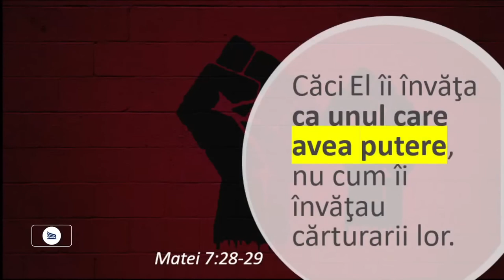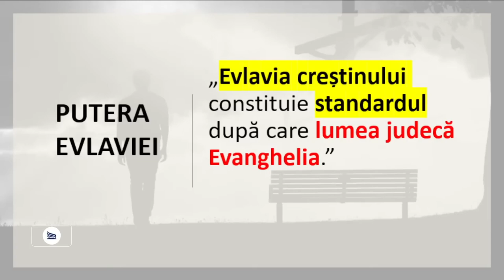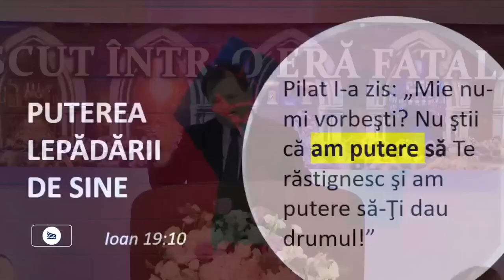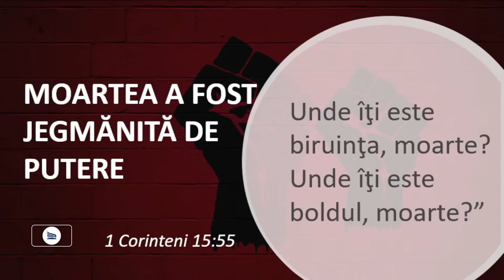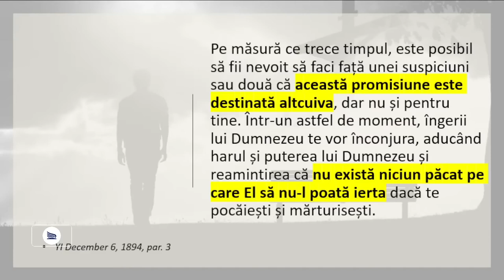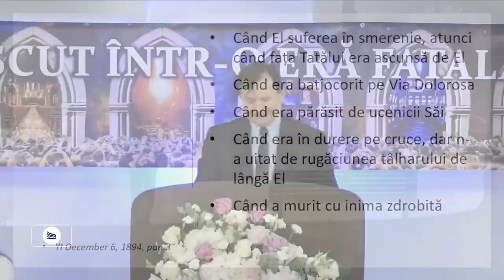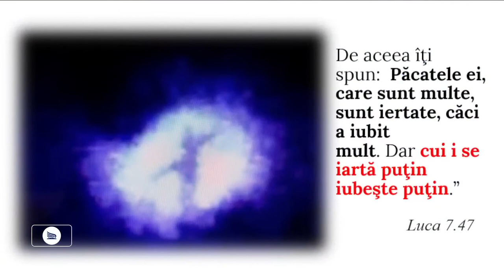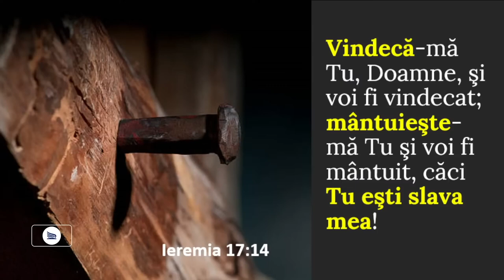Liviu Tudoroiu - Jefuit de putere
Mesaj susținut de pastorul Liviu Tudoroiu, în cadrul taberei de tineret, cu genericul ,,Născut într-o eră fatală”, din 29 decembrie 2022 - 1 ianuarie 2023. Predici pentru vremuri grele